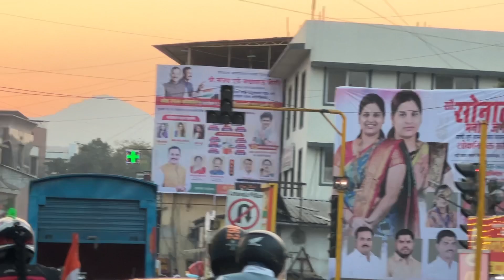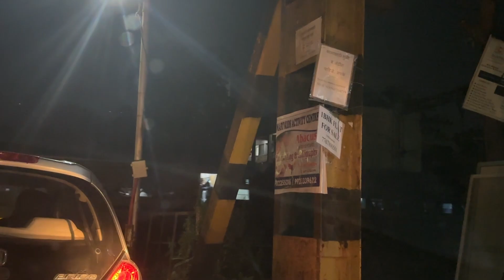Sunset ke liye Lonavala gaye aur ye kya hua 😳 | The Kinara Village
Best Moto Vlogging Essentials :

GoPro 12 Creators Edition
ULANZI V2 Protective Housing Case Vlogging
MAONO AU-400 Microphone
GoPro AAMIC-001 Audio Adaptor
Steelbird SBA-1 R2K
BluArmor Action-cam Compatible Chin Mount for Motorcycle Helmets

Screen Guard
One Plus 8T

Camera Gear I Use & Recommend:

Main DSLR
Lens 1
Lens 2
Lens 3
Lens 4
GoPro Hero 8
Budget Camera Bag